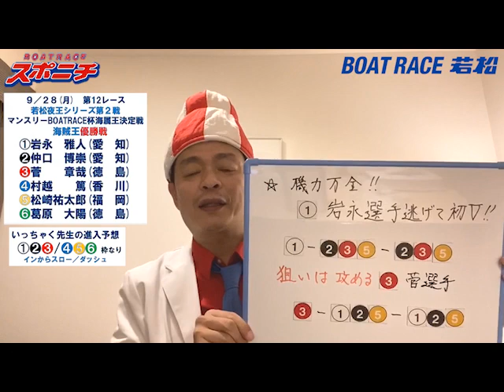若松優勝戦ズバリ！予想 夜の〝１着先制〟9/28 若松夜王シリーズ第２戦マンスリーBOATRACE杯海属王決定戦 優勝戦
ボートレース大好き芸人「いっちゃく先生」による
ボートレース若松・優勝戦予想。
その名も「夜の〝１着先制〟」
毎節優勝戦をズバリ！予想します
スポニチのサイト「ボートレーススポニチ」
でも視聴できます。
ぜひブックマークして毎節お楽しみ下さい